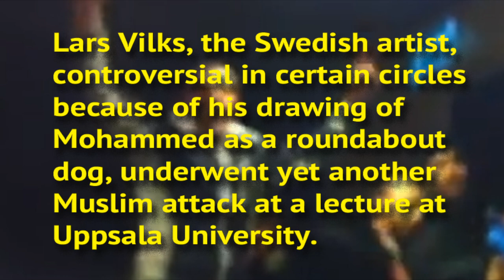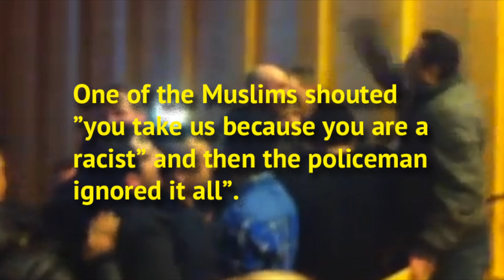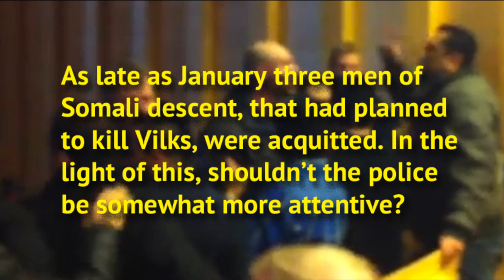Lars Vilks attacked again at a lecture (February 2012)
Lars Vilks, the Swedish artist, controversial in certain circles because of his drawing of Mohammed as a roundabout dog, underwent yet another Muslim attack at a lecture at Uppsala University.

On 21 February Vilks held a lecture on freedom of speech in art.

It was the Islamic Culture Society and Karlstad's Young Muslims that on beforehand had objected to this lecture.

When Vilks showed a picture that was controversial for some of these persons in the audience, this group of them raised and started to scan "Allah akbar" and threw eggs and snowballs at Vilks.

The police acted in a very lenient way, which you can see in the video clip (link below).
The control of the audience before the lecture was lax, no search of the attendants, according to an eye-witness.

No policemen were even standing at the entrance door.

Afterwards the public relations officer from Varmland's police force stated:

"We have identified all the persons, but have not yet made up our minds if the event will lead to a report".

Another eye-witness: "It was very alarming to see the police that gawky not doing anything with these assailants that assaulted Vilks".

After the lecture the Muslims stood completely indifferent.

The racist card did its job.

One of the Muslims shouted "you take us because you are a racist" and then the policeman ignored it all".

As late as January three men of Somali descent, that had planned to kill Vilks, were acquitted. In the light of this, shouldn't the police be somewhat more attentive?

Swedish media were very careful never to reveal that it was Muslims that interrupted the Uppsala lecture.

The official video clip had been pixled to conceal the descent of the perpetrators.

Vilks himself wrote about it on his blog (here, in Swedish, though) and an egg that wasn't crashed was turned into Mohammed.